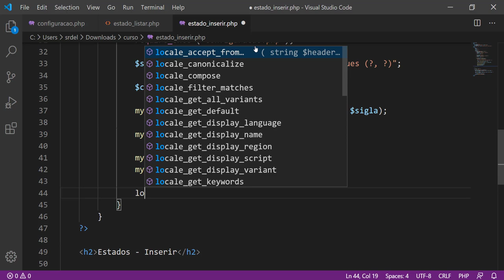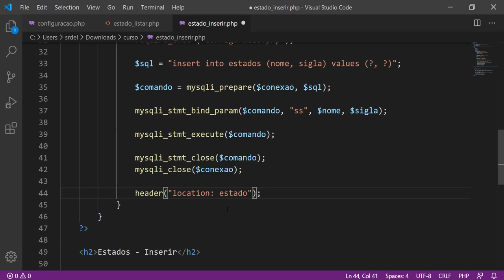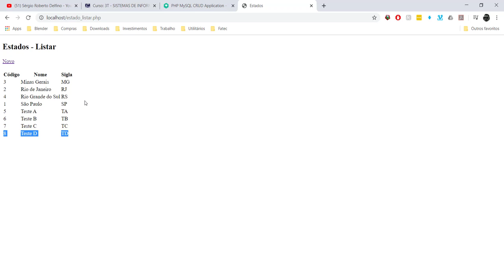[Projeto Integrador III] 18 - Redirecionamento